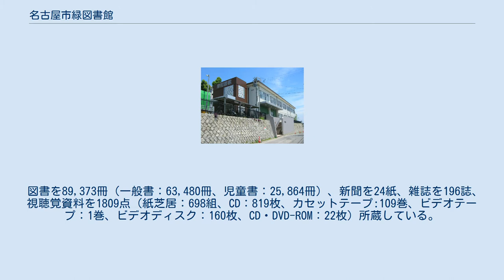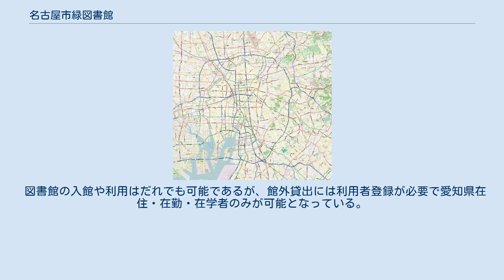名古屋市緑図書館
名古屋市図書館 」 名古屋市緑図書館 名古屋市緑図書館（なごやしみどりとしょかん）は、名古屋市緑区旭出の名古屋市図書館分館である。
 2016年度の蔵書数は89,373冊、貸出数は289,512冊である。
 図書を89,373冊（一般書：63,480冊、児童書：25,864冊）、新聞を24紙、雑誌を196誌、視聴覚資料を1809点（紙芝居：698組、CD：819枚、カセットテープ:109巻、ビデオテープ：1巻、ビデオディスク：160枚、CD・DVD-ROM：22枚）所蔵している。
 名古屋市図書館13番目の分館として、1972年（昭和47年）8月12日に開館。
名古屋市立緑高等学校の南側傾斜地を整地して建設されたもので、かつて同地に所在した名古屋市立鳴海中学校時代には自転車置き場として利用されていた場所であるという。
開館当初の蔵書は1万冊。
 耐震補強およびバリアフリー化工事により、2016年（平成28年）7月12日に再オープンを果たした。
2017年（平成29年）7月4日には返却ポストをイオンモール大高レストラン北口に新設し、同店専門店街の開館時間中に図書および紙芝居の返却を受け付けている。
 図書館広報として、東名ケーブルテレビに対して、利用案内や読書案内などの取材を受けるなどの取り組みも行った。
 図書館の入館や利用はだれでも可能であるが、館外貸出には利用者登録が必要で愛知県在住・在勤・在学者のみが可能となっている。